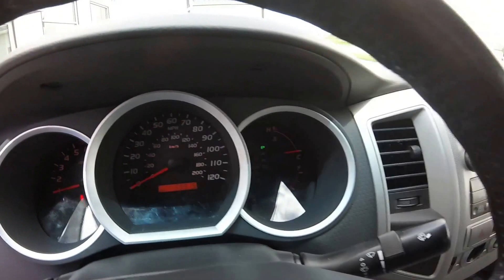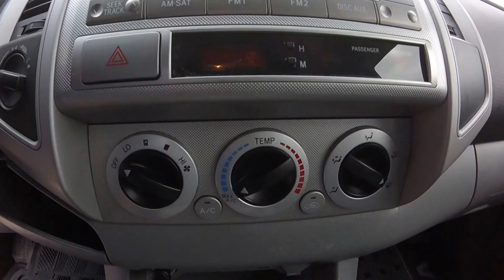2009 Toyota Tacoma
Handsome truck, great condition, bed liner back-up camera, hitch, cloth interior